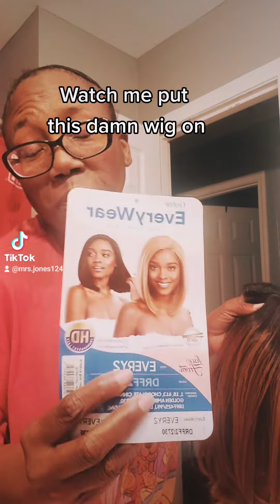Watch me put this wig on lol